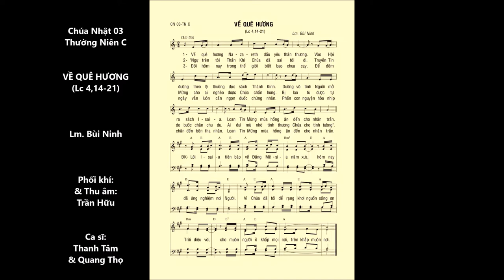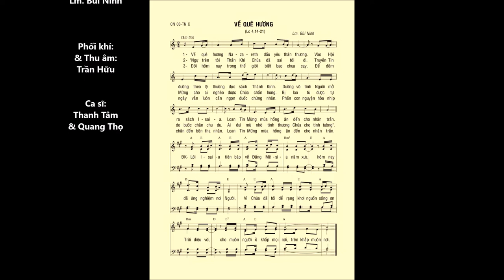Chúa Nhật 03 TN C – VỀ QUÊ HƯƠNG (Lc 4,14-21) – Ca sĩ: Thanh Tâm & Quang Thọ